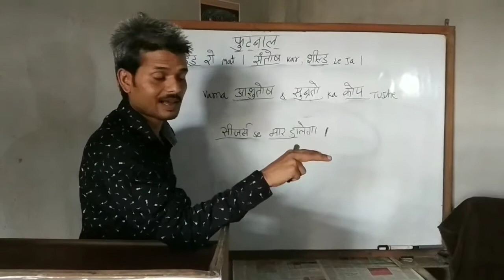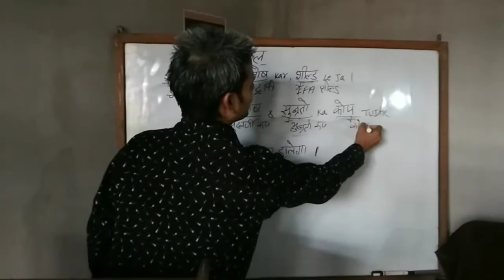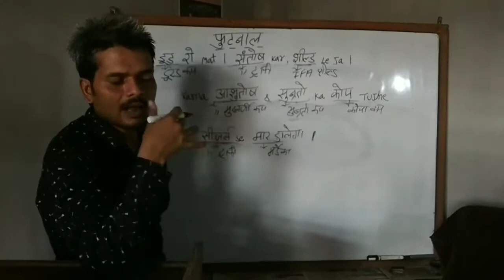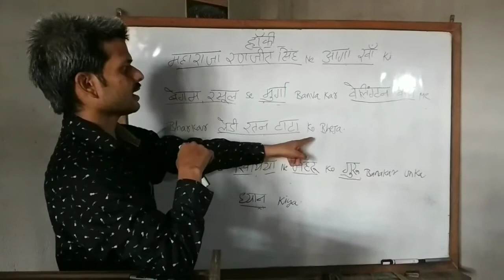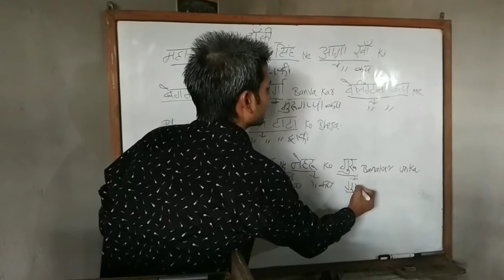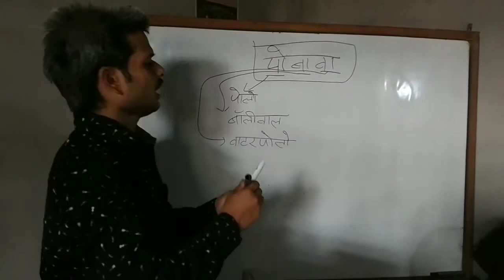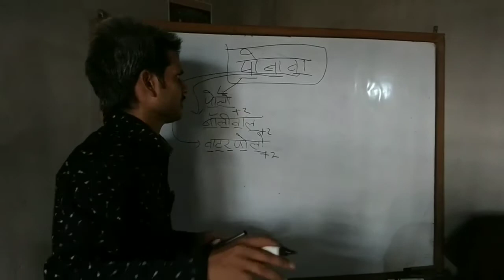विविध खेल फुटवाल हॉकी कप शील्ड ट्रॉफी टूर्नामेंट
in this tricky video,
there are cups, trophies, shields and competitions
related to football & hockey game.
Has been tried to cover much of the portion , remained will be in further.
we'll present it soon.
A.N.U. ACADEMY
Dir.- pushpendra singh rajawat 'पुष्प'
anu coaching is mainly for the preparation of civil & defence services like mp and other states psc exams, cds, nda, ib, assistant commandent, navy, airforce, army gd & clerk, ssc, si, railway, c tet, patwari, constable, jail police, kvs etc all other competitive exams.
Subjects available - gs / gk ( general study, general knowledge ) , english grammar , hindi , maths reasoning , computer.
In gs - history, geography, polity constitution, economy, scince - biology, physics, chemistry etc,
Current affairs.
In English - competitive English, spoken english, academic english ( for class 6 to 12 ).
At anu academy pushpendra sir  conducts mock interviews classes , gd pd group discussion and personality development classes , indoor and outdoor seminars , workshops, quiz programmes, doubt sessions, problems solving classes, library facility etc.
Pushpendra sir has teaching experience of 13 years at indore, bhopal, gwalior & bhind.